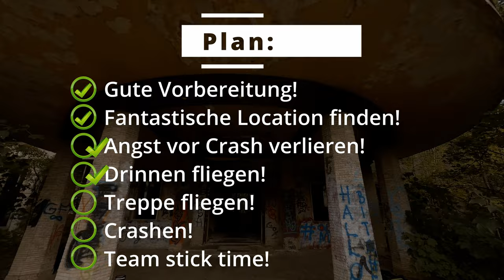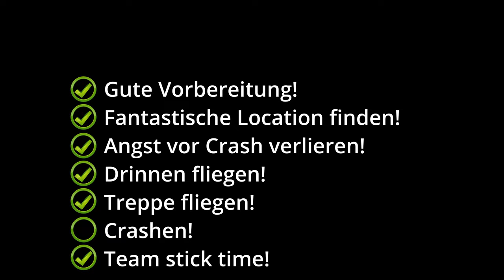My first bando/lostplace with a 5" inside!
An Drohnachten wurden wir durch "@Christian Optometrix" an verschiedene grossartige Spots zum Fliegen hingeführt.

Das ehemalige FDGB Ferienheim Fritz Heckert ist ein wahres FPV Bando/Lostplace Paradies und ein perfekter Übungsplatz zum Ängste abbauen. Die Bausubstanz ist noch gut erhalten, und im Notfall lässt sich der Quad gefahrlos überall wieder bergen. Zudem sind hier einige Möglichkeiten zum Fliegen vorhanden.

Dank meinen umsichtigen "Lehrmeister" und gegenseitigem Anstacheln bin ich über die persönliche Komfort Zone hinausgegangen, und dadurch persönliche Fortschritte gemacht. Ich durfte miterleben, wie krass stabil FPV Renndrohnen wirklich sind!

Andere Piloten aus diesem Video:
@ccfpv  👉 Crazy schnelles FPV Freestyle, gewürzt mit ordentlichen Crashes ;-)
@WamsiOpticus  👉 FPV freestyle, ungewöhnliche Quads die dann wirklich auch fliegen
@pgkfpv  👉 FPV freestyle mit tollem Flow, immer mal wieder ein neuer Trick und "einfach mal machen"

00:00 - 00:10 Intro
00:11 - 00:20 Vorbereitung
00:21 - 00:42 Location FDGB-Ferienheim Fritz Heckert
00:43 - 01:16 Bisheriger Flugstyle bei, nicht in Lostplace
01:17 - 01:45 Drinnen fliegen
01:46 - 02:22 Treppen fliegen
02:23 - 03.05 Team stick time!
03:06 - 03:51 Crashen! Dann nochmal! Wieder crashen ;-)
03:52 - 06:36 Erkundungsflug im Bando / Lostplace

Dronen:
DJI Mavic Pro Zoom 2
DJI FPV GepRC Cinelog25
DJI FPV GepRc Crocodile5 baby long range

Kamera:
GoPro8

Fernsteuerung:
TBS TANGO 2, Crossfire

Antenne:
Maple Wireless Dji Fpv Drone Dualband Long Range